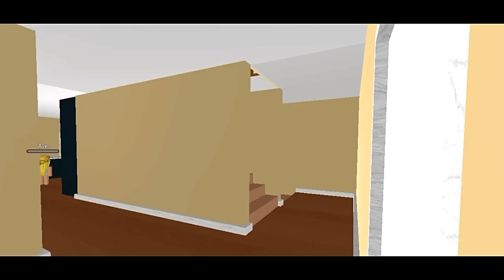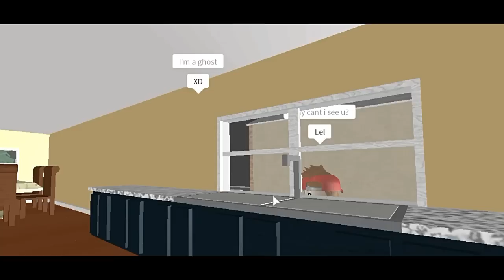Roblox Horror Movie - The Woodsman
Poem - The Woodsman

There once was a woodsman,
Who chopped the trees,
He stopped one day,
hearing she.

She cursed him with the demon inside,
Now the man cannot hide,
The demon awakes,
The Woodsman breaks.
Hide now.
Your life is at stake.

Poem - The Goodman

At that moment he knew,
What he needed to do.
He made a new start,
to share his heart.
Madman gone, Goodman on.

-Created by FaerieFamiliarFilms (Faerii)